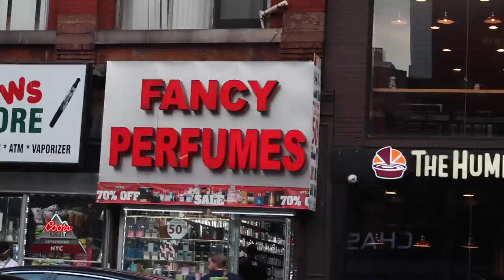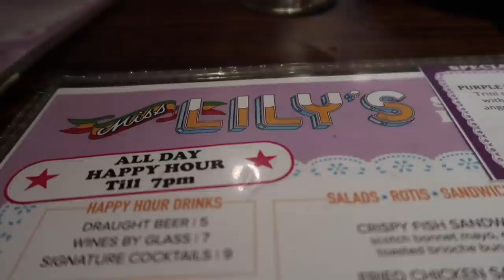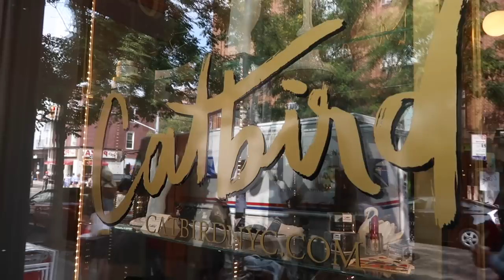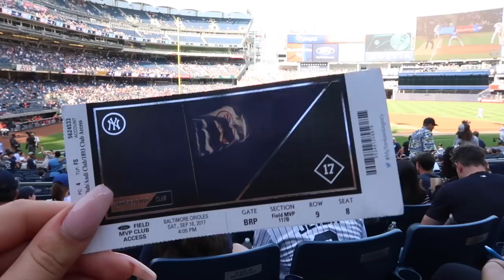VLOG WEEK 17 - TAPE IN EXTENSIONS & NYC | JAMIE GENEVIEVE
Hey guys! Vlog week 17, wahoooooo. Love J, J & D x

J x